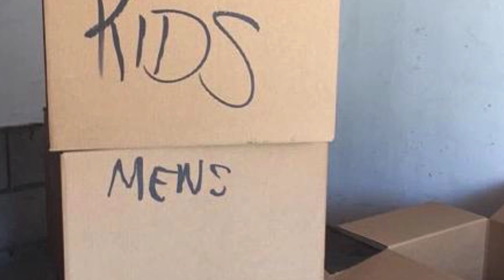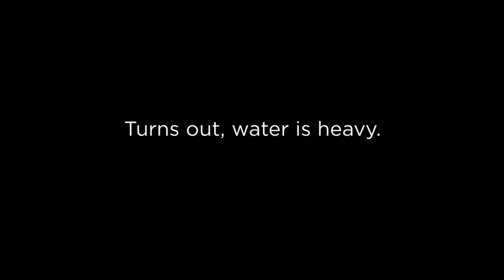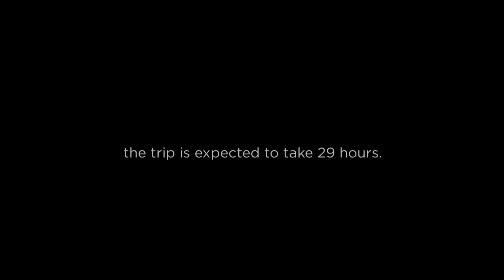San Diego Plumber Heading to Texas with Donations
A San Diego plumbing, heating and air company held a huge donation drive for victims of Hurricane Harvey. One of the company's Plumbing Technicians grew up in Baytown, TX. When he asked for some time off to go help his family. Owner, Mary Jean Anderson said the company could do even better than that. This group of plumbers in San Diego, joined together with their heating and air conditioning division, came together to coordinate. Local San Diego media outlets helped spread the word. San Diegans came out in droves and soon the local plumbing company had hundreds of donations at their warehouse in El Cajon. Plumbing service specialists, heating and air experts, customer service reps, and more all came together to organize and load donations onto 3 trucks. The plumbing company originally planned to send 2 trucks, but the weight of the donations, especially water, put them over weight limits and the plumbers had to add a third truck.

The San Diego plumber will drive with his teammates straight through to Houston. they will deliver the donations to his family, friends and multiple local shelters. Anderson Plumbing, Heating & Air felt they had to get involved in a bigger way. Giving back is at the core of their company culture. Their culture is also rooted in family. They are grateful to their local San Diego community. It is due to the local support that this San Diego business is able to pay it forward.

Anderson Plumbing, Heating & Air provides leak detection, pipe repair, sewer and drain clearing and replacement, heating and cooling services and HVAC replacement. They are licensed, insured and BBB accredited with an A+ rating.